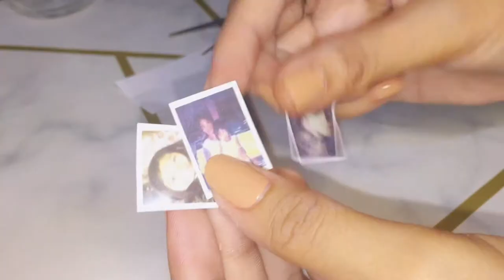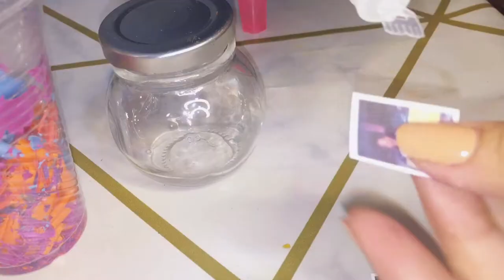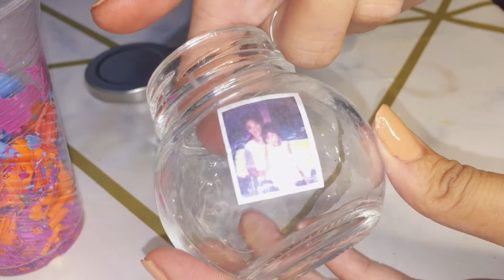How to MAKE A BOTTLE FRAME ~recycling OLD CRAYONS 🖍 | zelsupera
*Hello guys! Here's an another DIY video, HOW TO MAKE A BOTTLE PICTURE FRAME! I make use of my OLD CRAYONS that I am not using anymore, and find it out by finishing the video up in the end!

Age: 21
Nationality: Filipino